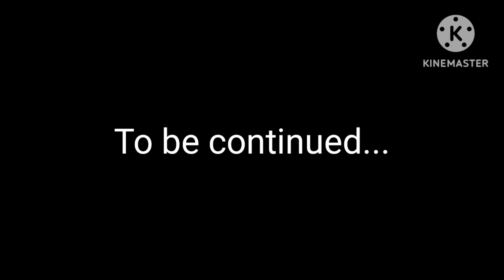Friendship is Priceless Episode 5